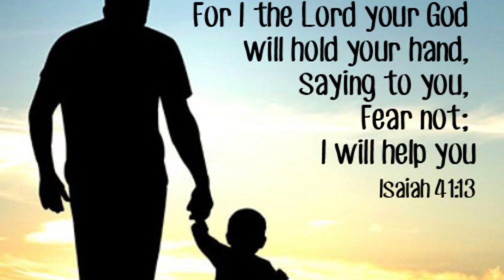. ಚಿಕ್ಕ ಮಕ್ಕಳಂತೆ...As A Like Childrens .(Luke.18 :3 (Psalms.131:1 - 3)(jeremiah.45:5.(Romans.12:16